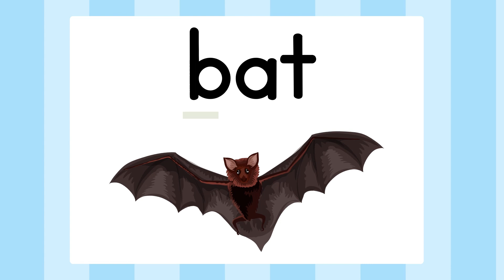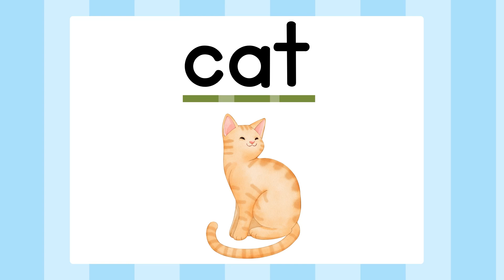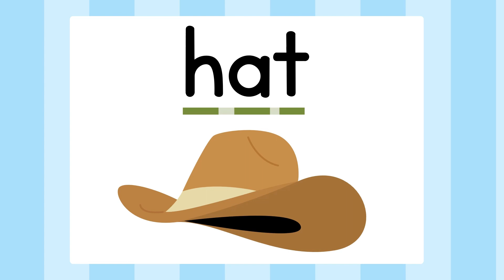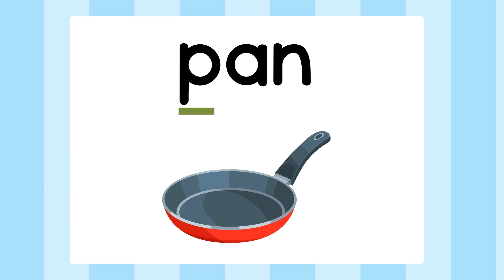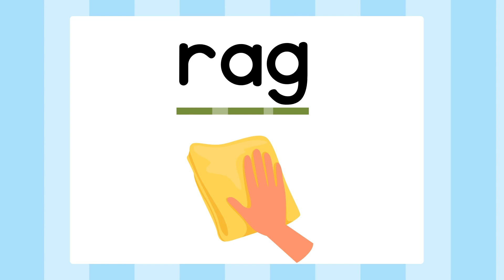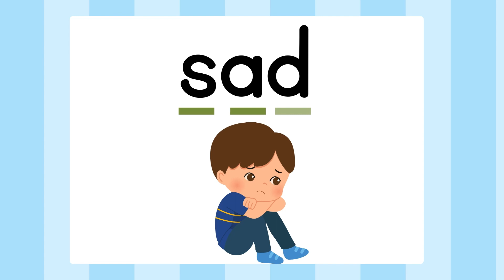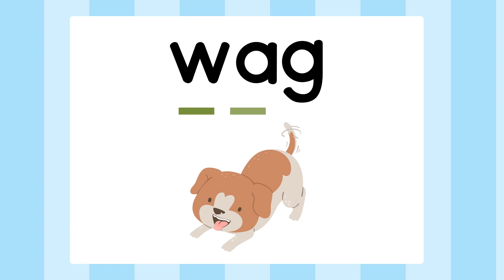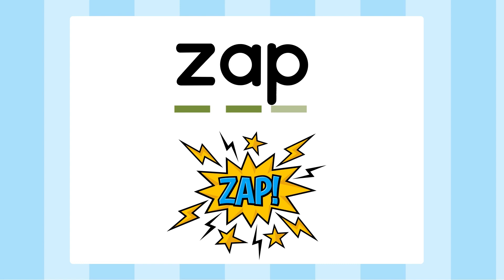CVC "a" Words | Reading Tutorial | Reading Video Lesson | Phonics | Teacher Jel | Learn Reading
Words with the CVC pattern—consonant sound, vowel sound, consonant sound—are single-syllable, three-phoneme words. Reading, writing, and rhyming three-phoneme words can all be improved by teaching kids about CVC words, which is a crucial skill for phonics.

Kids can learn the sounds of the individual letters, digraphs, or trigraphs in CVC words before combining those three sounds to form a full word, which helps youngsters learn how to read. In a digraph, two letters combine to form a single sound. Three letters can be combined to form a trigraph.

Shopee- shopee.ph/pixershop

God bless!